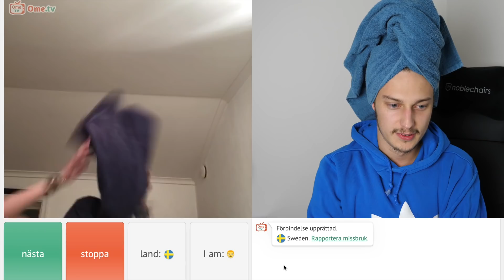EN ROLIG KVÄLL PÅ OMEGLE!